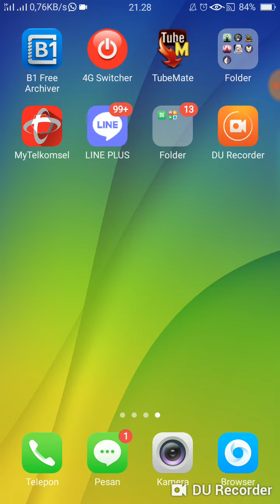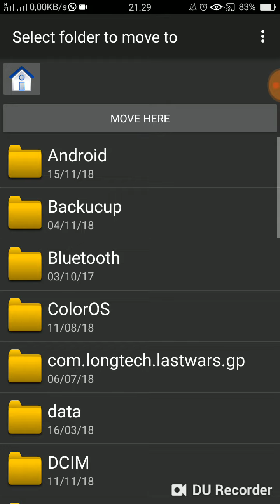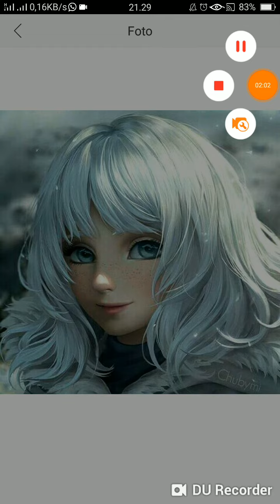Cara menyimpan foto profil teman pada aplikasi line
Backsound : zankoku na tanshi no teeze violin cover